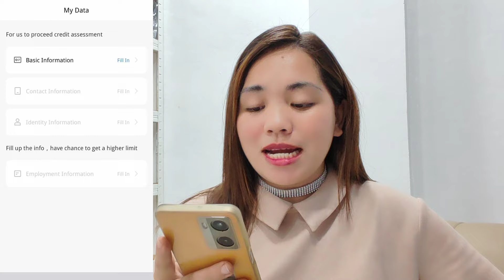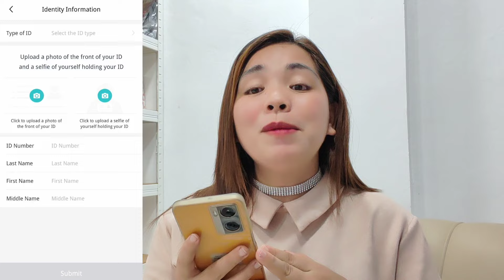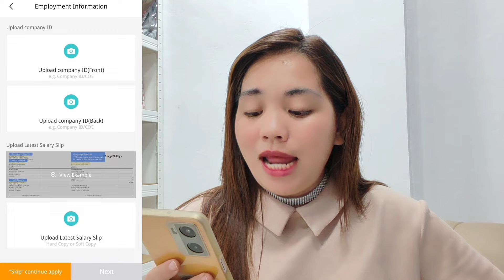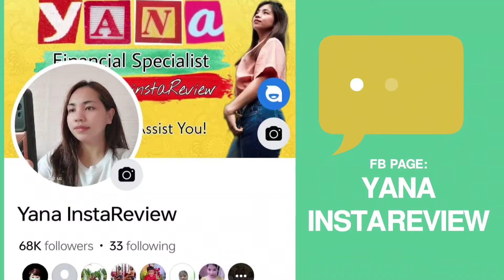instant Approval Loan App 2024! Instant Money na ₱10,000 kahit first time